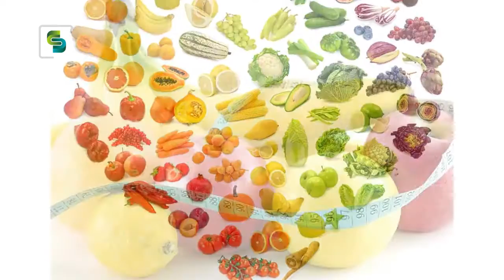La cirugía bariátrica